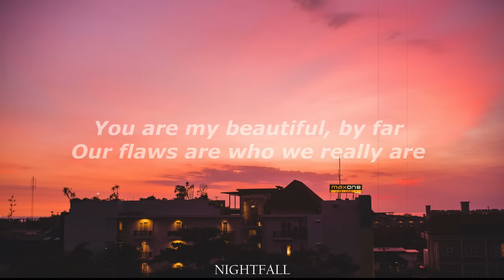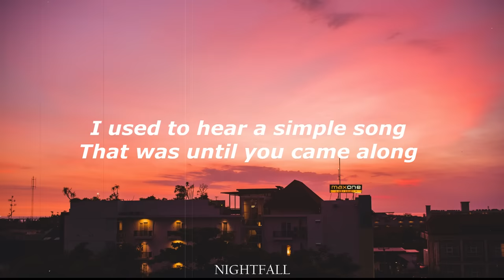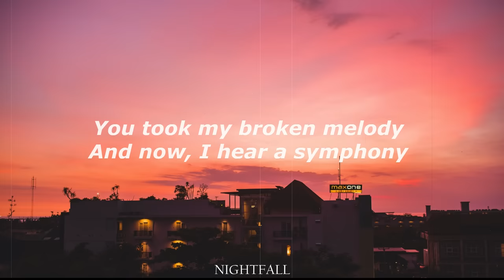Cody fry - I Hear a Symphony (Lyrics) i used to hear a simple song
This is the song called: I hear a symphony by Cody Fry. I made this lyrics version because I love the song! And the song is so nice! The creator of this song is @CodyFry on YouTube.

Picture: Pexels.com

The purpose of Nightfall is to share fantastic music and beautiful pictures!